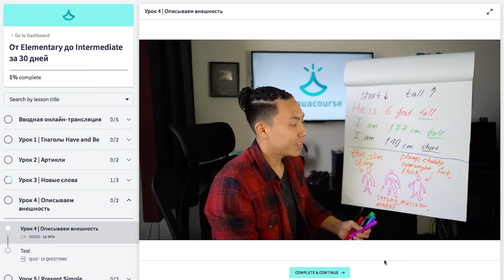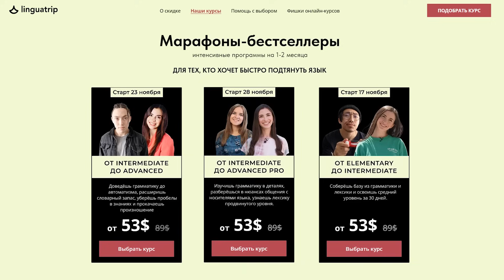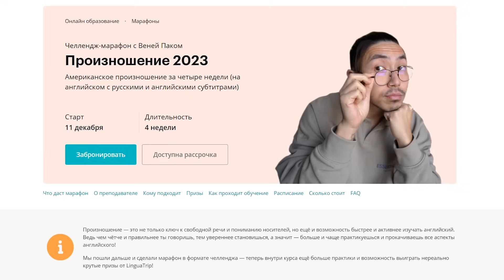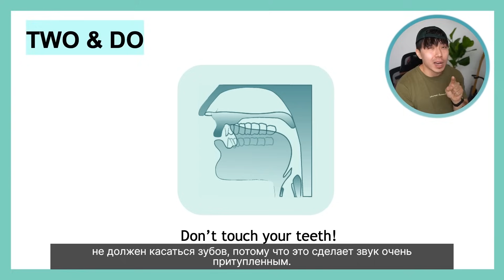Прокачай РАЗГОВОРНЫЙ АНГЛИЙСКИЙ за месяц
Начать учить английский с носителями за границей можно с любым уровнем, каждый понедельник 🙌🏼 Получить бесплатную консультацию по изучению английского за рубежом